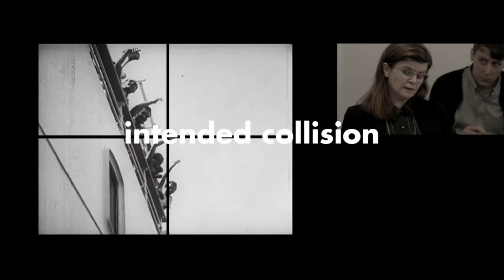Positions on Emancipation: Architecture between Aesthetics and Politics.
Movie trailer documenting a two day symposium entitled:
Organized by the Master of Architecture, European Urbanization and Globalization, University of Luxembourg.
Filmed, directed and produced by Christopher Roth.